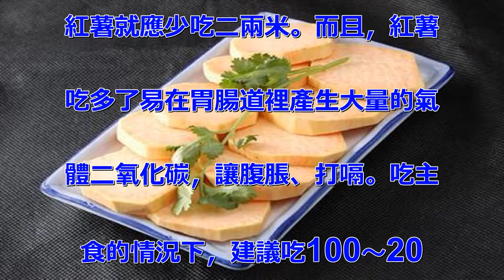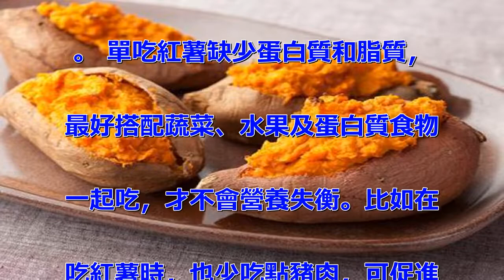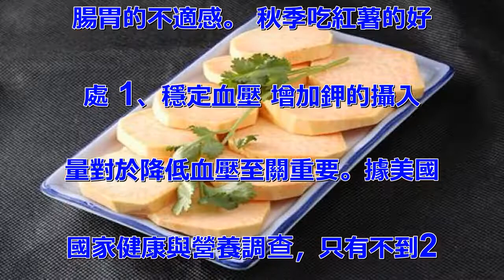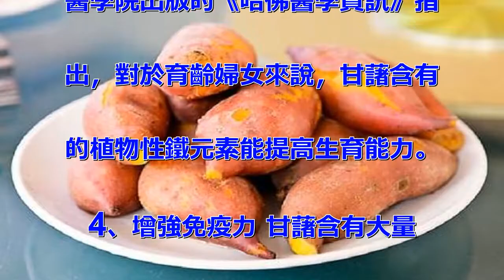秋天吃紅薯，增強免疫力、穩定血壓，好處多多，但別忘了...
秋天吃紅薯的注意事項 吃紅薯別
忘減主食。紅薯含的碳水化合物和
能量與等量大米幾乎相當，吃二兩
紅薯就應少吃二兩米。而且，紅薯
吃多了易在胃腸道裡產生大量的氣
體二氧化碳，讓腹脹、打嗝。吃主
食的情況下，建議吃100～20
0克即可。 空腹吃紅薯要謹慎。
 腸胃功能比較弱的，空腹食用紅
薯易刺激胃酸大量分泌，引起腹部
不適。腸胃功能正常的吃，影響不
大。最好是高溫加熱後趁熱吃。胃
潰瘍、多酸性慢性胃炎的要少吃，
以免病情加重。 吃紅薯找好配餐
。 單吃紅薯缺少蛋白質和脂質，
最好搭配蔬菜、水果及蛋白質食物
一起吃，才不會營養失衡。比如在
吃紅薯時，也少吃點豬肉，可促進
對脂溶性β胡蘿蔔素和維生素E的
吸收；還可以搭配一些鹹味菜餚，
既調節口味，又能減少胃酸，消除
腸胃的不適感。 秋季吃紅薯的好
處 1、穩定血壓 增加鉀的攝入
量對於降低血壓至關重要。據美國
國家健康與營養調查，只有不到2
%的美國成年達到了每日攝入47
00毫克鉀的標準。一個中等大小
的甘藷能提供約542毫克的鉀元
素。 2、預防便秘，有助消化
由於甘藷的膳食纖維含量較高，能
促進消化道功能的健康和保持規律
性，從而預防便秘降低結腸癌的發
病率。 3、提高生育能力 哈佛
醫學院出版的《哈佛醫學資訊》指
出，對於育齡婦女來說，甘藷含有
的植物性鐵元素能提高生育能力。
 4、增強免疫力 甘藷含有大量
的維生素C和β胡蘿蔔素，這種強
效的營養元素組合能提升免疫功能
。5、減輕炎症 膽鹼是甘藷所含
有的一種重要營養元素，它有利於
脂肪的吸收，減輕慢性炎症。 6
、保護視力 杜克大學的眼科專家
吉爾·庫裡博士認為，甘藷所含有
的其他抗氧化劑（如維生素C和維
生素E）能促進眼睛健康，防止退
行性損傷。 在購買甘藷時，要避
免購買表皮柔軟和有皺紋、裂縫、
軟坑的甘藷。把它儲存在陰涼乾燥
的地方，最多能儲存3~5週。